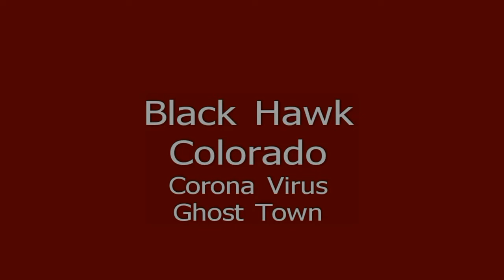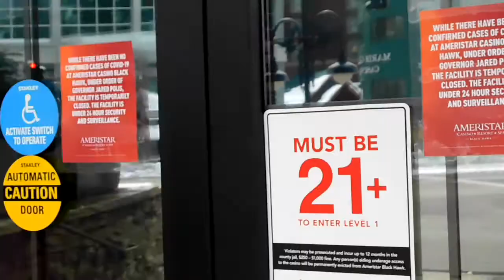Black Hawk Colorado Corona Virus Ghost Town